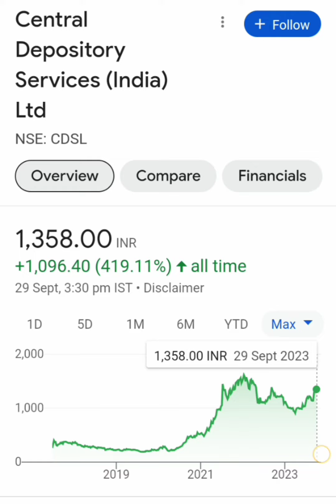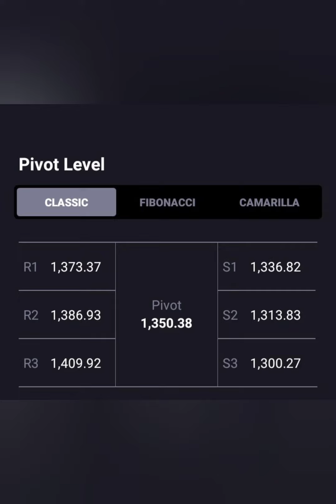CDSL SHARE LATEST NEWS📈LONG TERM में जा सकता हैं 1500+💥आगे क्या करे💥BUY HOLD SELL📉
cdsl share price target tomorrow
cams share price nse
cams share price bse
cams share analysis
cams share target